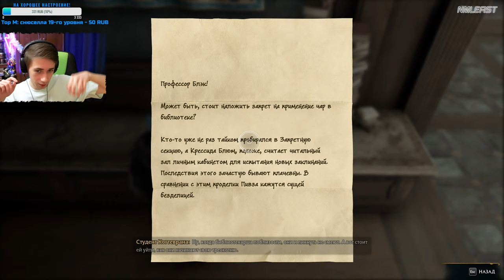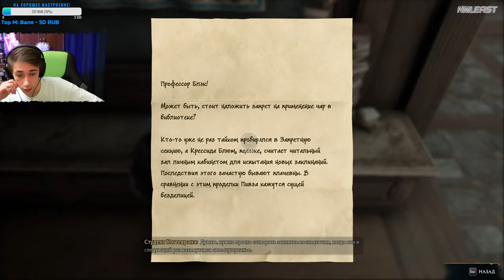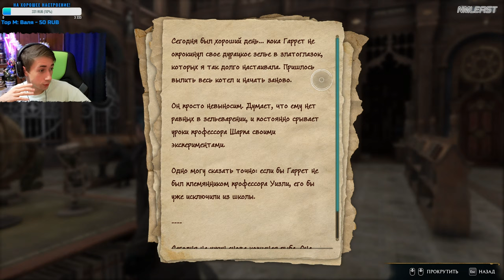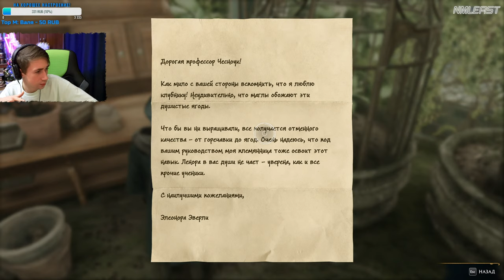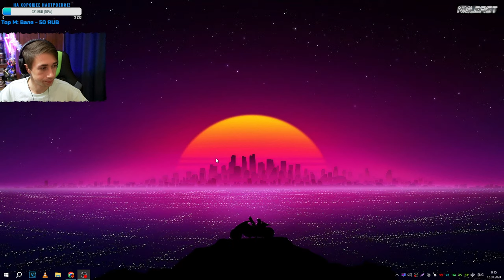ЗАПРЕТНАЯ СЕКЦИЯ В БИБЛИОТЕКЕ - Hogwarts Legacy #2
(Все способы крипта в т.ч)
📑Команды:
!faq Ответ на вопрос: "Как тебя зовут?"
!пк Характеристики моего компа
!девайсы
Без ущерба